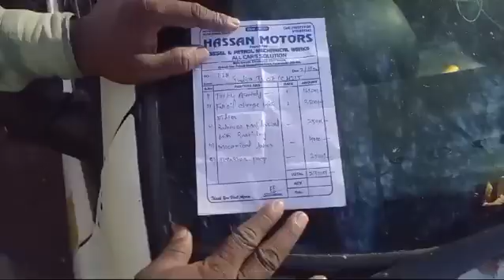Help Mohammed Omer Shareef (Converted Muslim) in repairing his four wheeler, Need Rs/ 30,000 :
This is to state that during my Praja_Darbar at Darul_Aman Chanchalguda one Mohammed Omer Shareef (Converted Muslim) resident of H No: 12-1-232/7A, Bandlaguda approched me for financial help in repairing his four wheelers for which he needs Rs/ 30,000.

Mohammed Omer Shareef converted to Muslim during 1992 and started a chicken center but during chikengunya he suffered a huge loss and bought a Indica on installment and started driving in Ola Cabs and paid almost all installments.Last two months back his four wheeler engine failed and since last two months unable to arrange the amount.

He has to pay three months house rent Rs/ 18,000 and Rs/ 15,000 to complete his EMI's.Kindly help him by donating some amount in his bank account or Google-Pay.

Mohammed Omer Shareef
HDFC Bank, Nagole

Note: Kindly send screen shot or receipt copy on my Whats App to verify with bank account and to remove this post after we reach target.

Thanking You
Yours Sincerely

(Spokesman) MBT